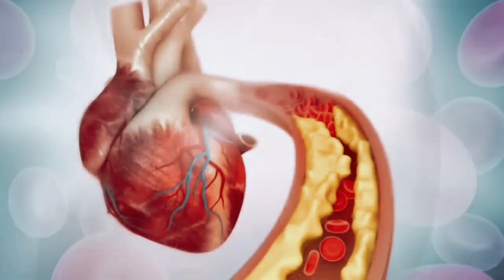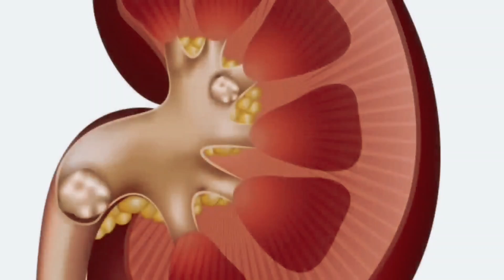Vitamin broj 1 za zdravlje očiju koji mnogi zanemaruju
U ovom videu Mario objašnjava zašto je vitamin A ključan za zdravlje očiju i kakvu ulogu ima u vidu, imunitetu i zaštiti očnog tkiva. Govori o povezanosti vitamina A s noćnim vidom, zdravljem retine te o drugim nutrijentima poput luteina, zeaksantina, vitamina C, E i astaksantina koji podržavaju zdravlje oka. Objašnjava moguće posljedice nedostatka vitamina A te daje opće informacije o preporučenim unosima i prehrambenim izvorima. Sadržaj je isključivo edukativnog karaktera i ne zamjenjuje pregled, dijagnozu ili savjet liječnika.
🌱 PREPORUČENI SADRŽAJ (MarioLab Video)
("Koji su rani simptomi raka debelog crijeva koje ne smijete ignorirati?
("Hrana koja uništava rak debelog crijeva")
( "Ako jedete ove namirnice rizik od raka smanjujete na minimum!"
⏱️ TIME STAMPS
0:00 – Uvod: bolesti oka i prirodno rješenje
0:42 – Vitamin A: zašto je ključan za vid i zdravlje oka
1:46 – Retinol vs. beta-karoten: izvori i razlike
2:31 – Noćno sljepilo, retina i prilagodba na tamu
3:31 – Imunitet, infekcije i zaštita sluznice oka
4:59 – Nedostatak vitamina A: kseroftalmija i oštećenje rožnice
6:16 – Doziranje vitamina A + lutein, zeaksantin i astaksantinaj

📚✨ MOJE KNJIGE :
Dostupne su na 12 jezika: 🇭🇷 🇷🇴 🇬🇧 🇩🇪 🇮🇹 🇬🇷 🇵🇱 🇧🇬 🇸🇰 🇹🇷 🇫🇷 🇪🇸
Naslovi:
📖 Isprekidani post — Tajna zdravlja i dugovječnosti
📖 Čudesni prirodni lijekovi — 1. dio
📖 Čudesni prirodni lijekovi — 2. dio
📖 Čudesni prirodni lijekovi — 3. dio (najveća i najdetaljnija do sada)
Tiskane i digitalne verzije svih knjiga dostupne su ovdje:
🏥🌿 MarioLab Centar Zagreb
📍 Oreškovićeva 1, Zagreb
📞 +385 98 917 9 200
Konzultacije su dostupne online preko WhatsAppa, Vibera ili telefona.
👨‍⚕️ O MARIJU LABUDOVIĆU
Mario Labudović je medicinski stručnjak s više od 26 godina profesionalnog iskustva u području fizikalne terapije, rehabilitacije, nutricionizma i prirodnih metoda liječenja. Autor je četiriju knjiga koje obuhvaćaju prirodne lijekove, isprekidani post, prehranu i holističke terapijske pristupe, te su prevedene na dvanaest svjetskih jezika .
Osnivač je MarioLab Centra Zagreb i Aura Centra Valpovo, dvaju specijaliziranih centara koji su kroz desetljeća postali referentna mjesta za pacijente koji žele prirodan, znanstveno utemeljen i personaliziran put prema zdravlju.
Sadržaj ovog videozapisa namijenjen je isključivo edukaciji i informiranju. Informacije koje ovdje dijelim ne predstavljaju medicinski savjet, ne postavljaju dijagnozu i ne mogu zamijeniti pregled, procjenu ili preporuku kvalificiranog liječnika ili drugog zdravstvenog stručnjaka.
Svaka osoba ima jedinstveno zdravstveno stanje i potrebe. Zbog toga se ne preporučuje donositi odluke o liječenju, prestanku terapije, promjeni lijekova, suplementaciji, prehrani ili načinu života bez prethodnog savjetovanja sa svojim liječnikom.
Ovaj videozapis ne stvara odnos liječnik–pacijent, niti potiče odgađanje, izbjegavanje ili odbacivanje konvencionalne medicinske skrbi. Ako imate simptome, zdravstvene tegobe ili sumnju na bolest, obratite se svom liječniku ili nadležnoj medicinskoj službi.
🔬📚 Medicinska istraživanja i znanstvene reference

1. AREDS Vitamins and Age-Related Macular Degeneration

2. AREDS2: Lutein, Zeaxanthin and Eye Health

3. Vitamin A Deficiency and Vision

4. Vitamin C, E and Cataract Risk

5. Omega-3 Fatty Acids and Dry Eye Disease